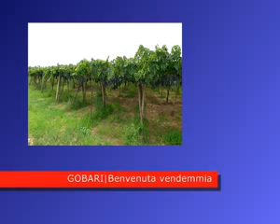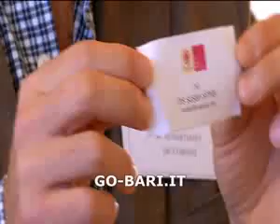GO-BARI.IT - 11 settembre 2013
Conferenza stampa di presentazione di presentazione di BENVENUTA VENDEMMIA, evento giunto alla quindicesima edizione, organizzato dal Movimento turismo del Vino in collaborazione con l'Assessorato alle risorse Agroalimentari della Regione Puglia